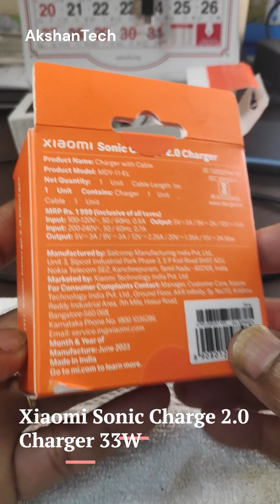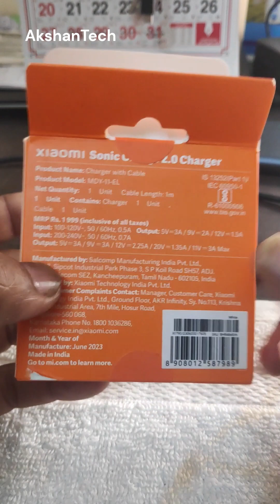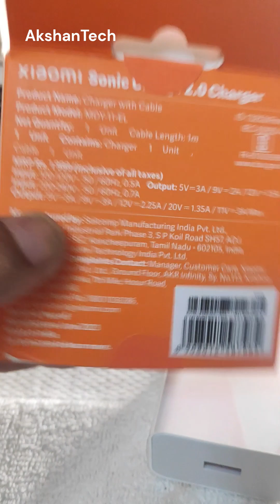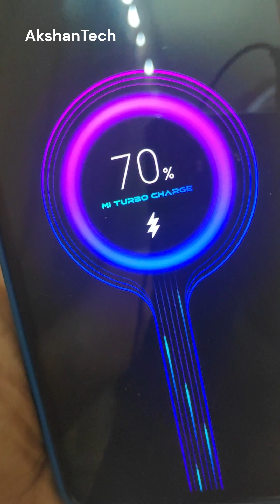Xiaomi Sonic Charger 2.0 Charger 33 w Rs. 999/-